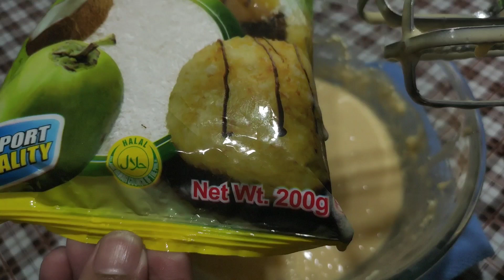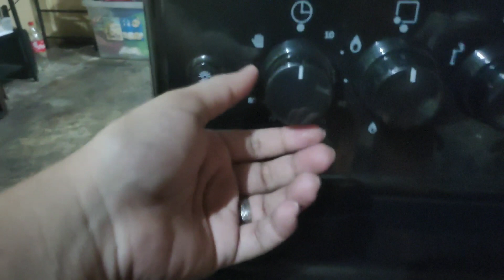FRESHLY BAKE MACAROONS | HOW TO MAKE MACAROONS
ing:

200 grams desicated coconut
1/2 cup butter ( soften )
1/3 cup white sugar
3 large eggs
1 can condense milk ( 350 )
1 tsp vanilla extract

Camera: canon m50, vivo v17 pro

Video editor: kinemaster/ power directordirector

maraming salamat po sa lahat ng masusugid kong taga subaybay sa aking channel.. huwag po sana kayong magsawa na supportahan ang ating channel.. sanay patuloy nyo palaging panoorin ang aking mga upload videos.. maraming maraming salamat po.. at sa mga bago pang makakapanood dont forget to subscribe my channel.. like and comment.. thankyou mga bess.. hope to see you on my nextvideo..😘